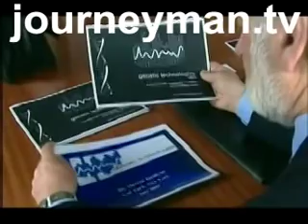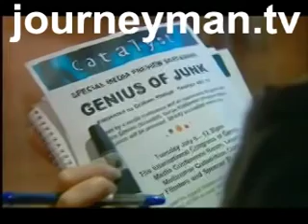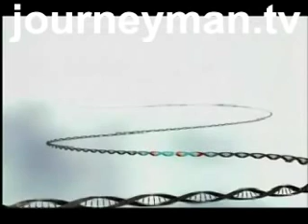Patently A Problem - Trailer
When the Human Genome Project mapped the final gene, there was excitement and jubilation around the world. Now, we hoped, the genes responsible for diseases such as cystic fibrosis or breast cancer could be identified and treated. But advances could be severely hampered by the controversial patenting of 95% of human genes. With one company effectively ‘owning’ rights into genetic research on these genes, many companies simply cannot afford to continue. This slick and visual film is part of the ABC Australia world-renowned 4 Corners strand.